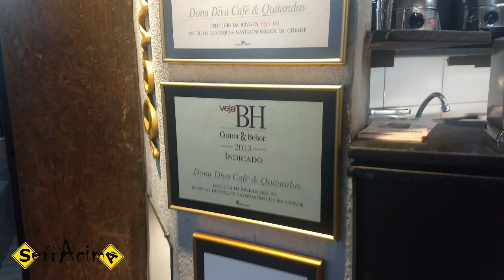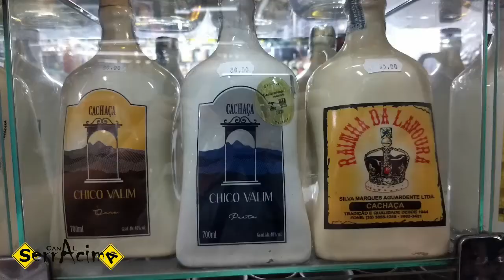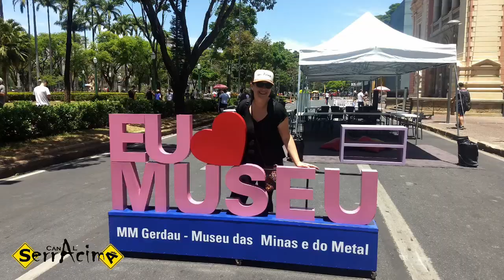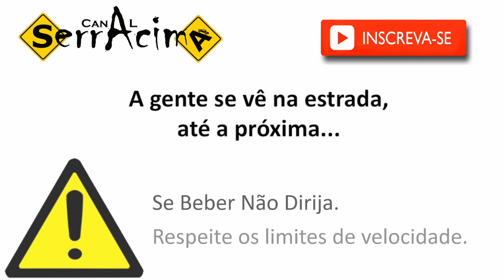Praça da Liberdade em Belo Horizonte - MG | Cultura e Sabor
O Circuito Cultural Praça da Liberdade em Belo Horizonte Minas Gerais, agrega deversas atrações culturais e atividades esportivas aos finais de semana, aproveitamos também para conhecer o Mercado Central da cidade.
No Mercado Municipal, aproveitamos para tomar café da manhã, com pão de queijo, bolo e claro o tradicional café mineiro.
No Circuito Cultural Praça da Liberdade,  visitamos o Memorial Minas Gerais Vale, que tem uma bela exposição sobre as personalidades mineiras e arte.
Também visitamos a Casa Fiat de Cultura onde vimos a Exposição "Beleza em Movimento: ícones do design italiano".
Vem com a gente SerrAcima!

Oh Minas Gerais
Quem te conhece não esquece jamais
Tonico e Tinoco